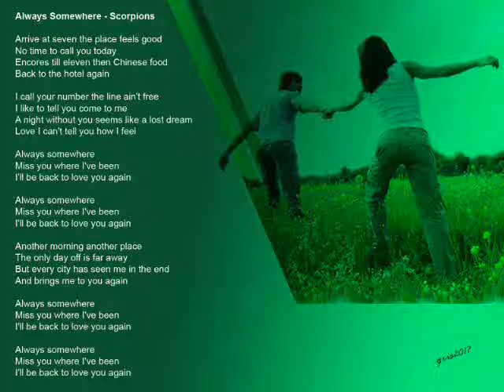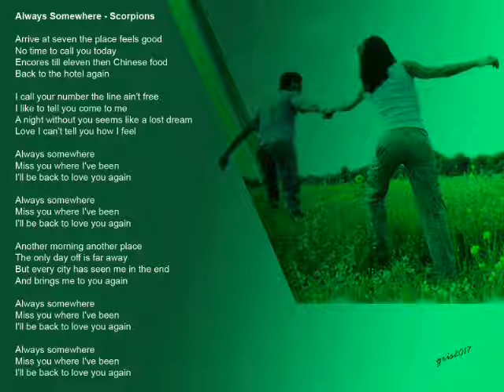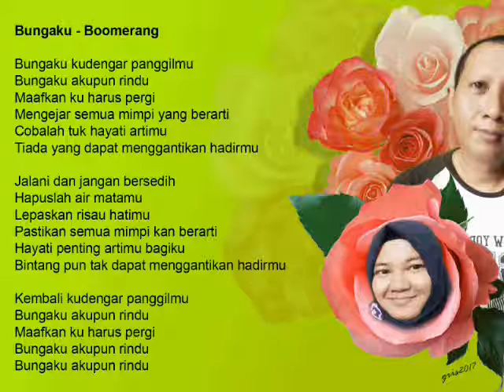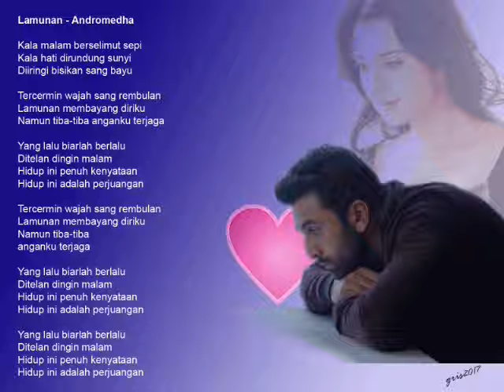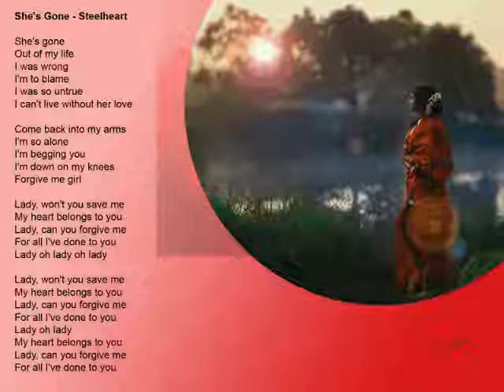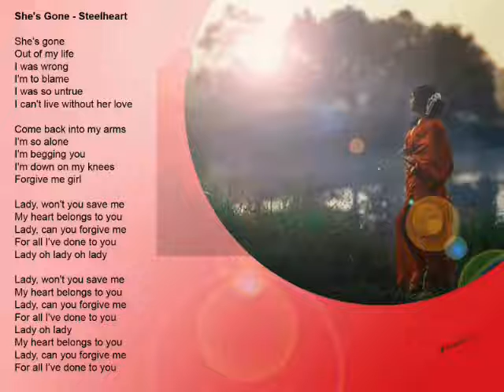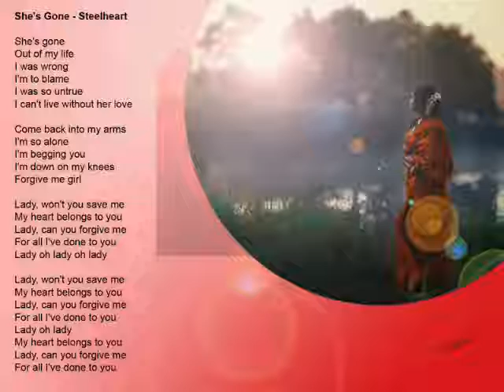4 Lagu Kenangan Slowrock Favorit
Grafis, animasi dan audio edit dibuat oleh gris2017.